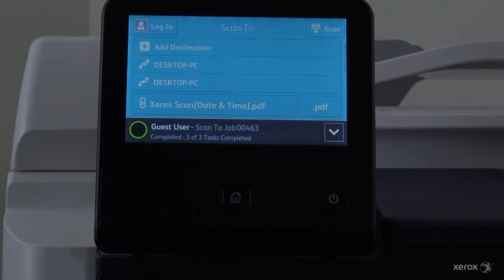Xerox® VersaLink® Multifunction Device Test Scan Setup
This video shows you how to test scan setup on a Xerox® VersaLink®  and similar device.